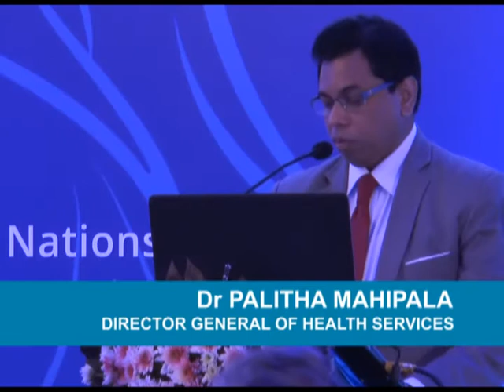DR. PALITHA MAHIPALA DIRECTOR GENERAL OF HEALTH SERVICES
Promoting evidence and innovation in tackling Maternal and Child Nutrition

23rd November’ 2015, Colombo Sri Lanka - Maternal and Child Nutrition received a boost with the opening of an International Conference focused on evidence and innovation in addressing child malnutrition in South Asia.

The conference under the theme ‘Effective Delivery through Evidence and Innovation’, is jointly organized by South Asia Infant Feeding Research Network (SAIFRN) and the United Nations Children’s’ Fund (UNICEF) in collaboration with the Ministry of Health, Nutrition and Indigenous Medicine, Australia’s Department of Foreign Affairs and Trade, and the University of Colombo and University of Sydney.

While 159 million children globally suffer from stunted growth, 40 per cent of these children live in South Asia. Infants, young children and women of reproductive age, represent the most nutritionally vulnerable stages of the life cycle.

“Every child has the right to proper nutrition, and proper and adequate nutrition for every child and every woman is imperative to ensure their health, their education and wellbeing, and the wellbeing of future generations. It also plays a significant role for the nation and contributes to reducing poverty, promoting social and economic development and reducing inequities said UNICEF Sri Lanka Representative, Ms. Una McCauley.

The International Conference on Maternal and Child Nutrition was inaugurated by the Hon Dr. Rajitha Senaratne, the Minister of Health, Nutrition and Indigenous Medicine and the Secretary to His Excellency the President Mr. P. B Abeykoon. Key officials of the Ministry of Health, Nutrition and Indigenous Medicine, UNICEF, WHO, Australian High Commission, and a large body of global academic and research organizations participated.

In Sri Lanka, national policies and programmes, a skilled public health work force, collaborative communities and multi-sectoral approaches are evidence of how nutrition initiatives are being scaled up to benefit women and children in the country. Nutrition has become a key development priority for the Government of Sri Lanka and the Ministry of Health, Nutrition and Indigenous Medicine, to reduce malnutrition with the support of UNICEF and other organizations.

This conference, presents a stimulating scientific platform that focuses on challenges and approaches to achieving optimum maternal and child nutrition in the developing world, including policies, innovative technologies and multi-sectoral approaches.